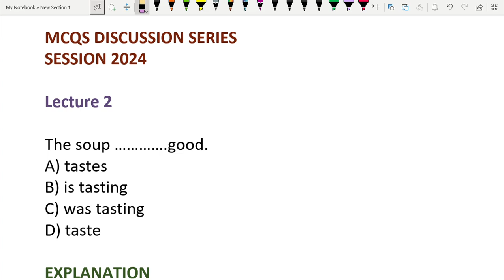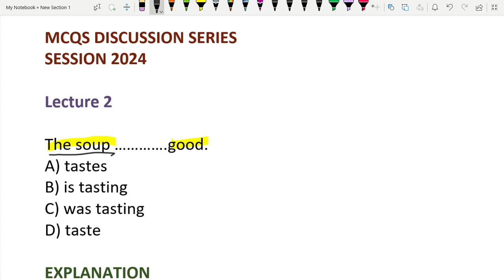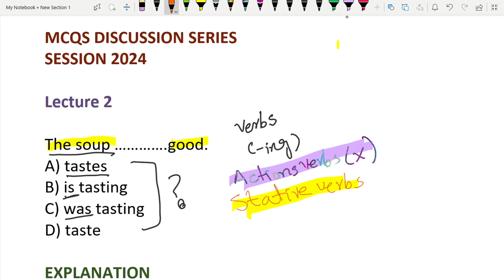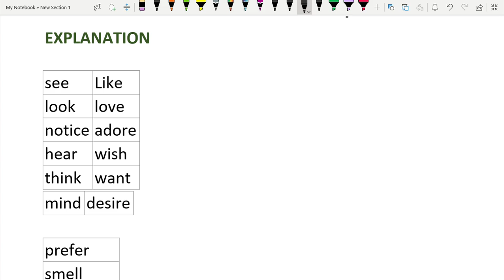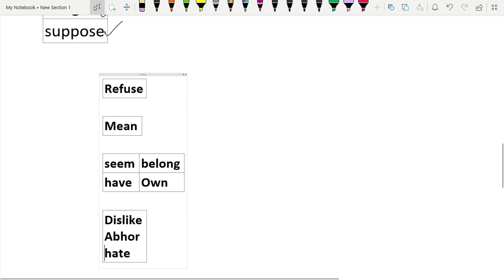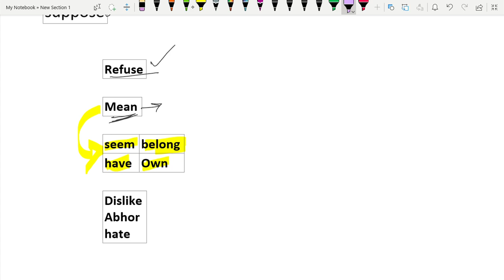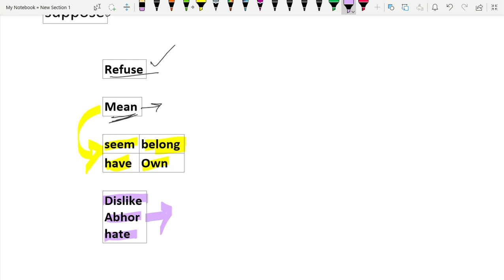Mcqs Discussion Series Lecture 2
Join us on fb for daily mcqs and its explanation

You can joined our Watsapp community as well for further discussion